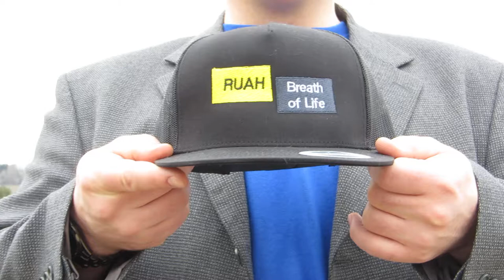Daily Video (Channel Commercial #1)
I am Your Friendly Canadian YouTUber, Frederick, and I Love Makin Videos and puttin me Ol life on the YouTube!

God Love ya'll!

Want to help me make better videos, then Support on the Link Below and/or Order some Hats & T-Shirts from
 RUAH "Breath of Life"!

Administrator/Executive Producer:
Debra Rose

Frederick